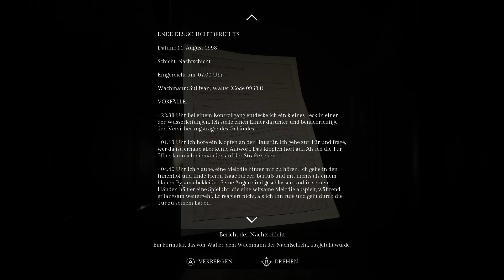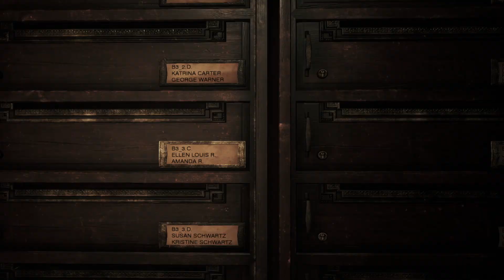Song of Horror ★ 12 Überwachungsmonitor [LP|Deutsch|Blind]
Eigentlich sollten wir ein Manuskript vom berühmten Author Sebastian P. Husher abholen. Das Problem ist aber, die komplette Familie und die Angestellten sind verschwunden.
Und was hat es mit dieser Spieluhr auf sich?